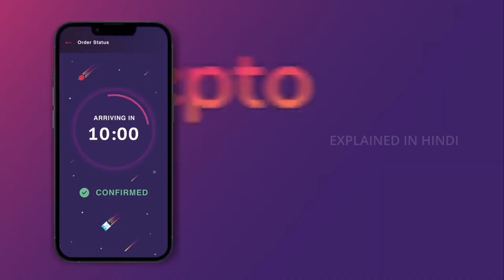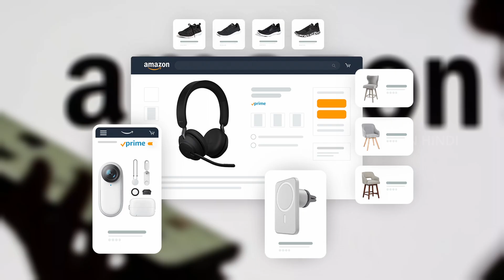Flipkart vs Amazon: Which is Better? Who is the King of E-Commerce?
In this video, we're going to compare Flipkart and Amazon, and see who is the king of e-commerce. We'll look at their features, customer service, and compare their prices.

Flipkart and Amazon are two of the leading e-commerce platforms in the world. They both have their own unique selling points, and it can be difficult to decide which platform is better for you. In this video, we're going to compare Flipkart and Amazon, and see who is the king of e-commerce. We'll look at their features, customer service, and compare their prices.